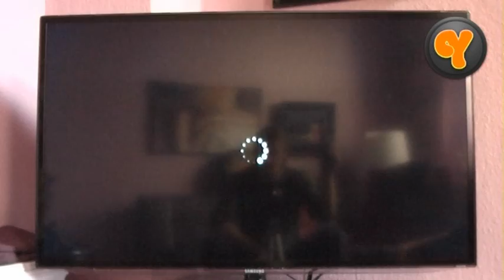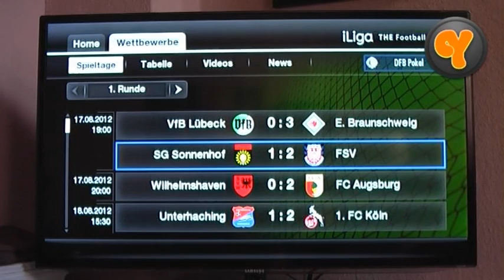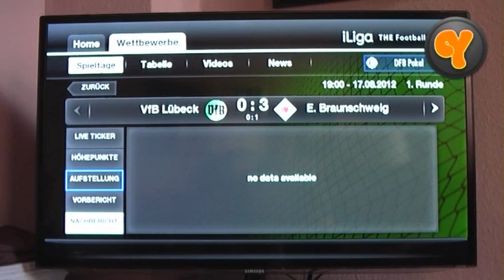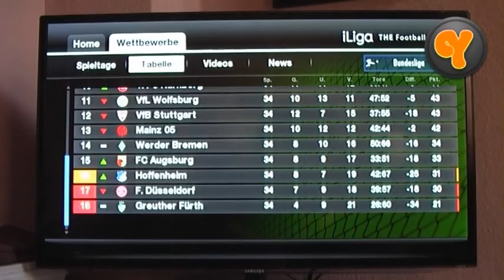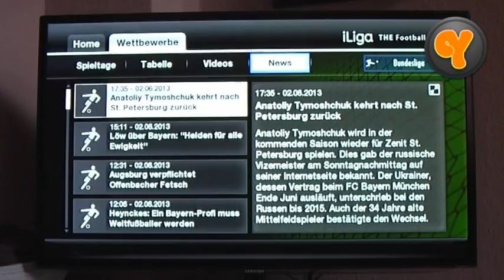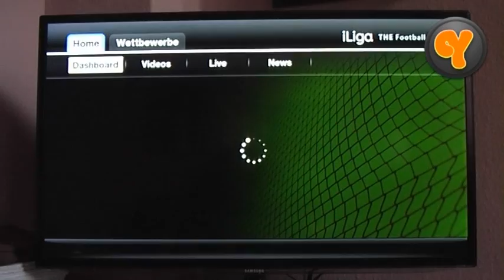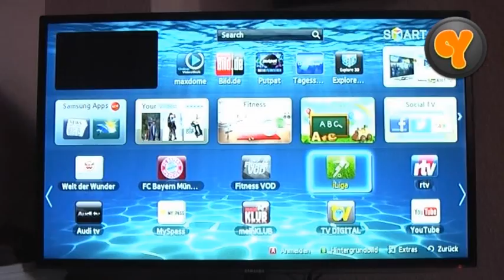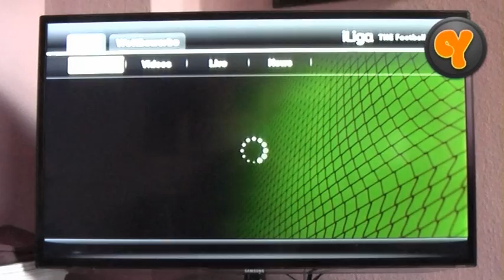iLiga Fussball App auf dem Samsung Smart TV (iLiga The Football App)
So funktioniert die kostenlose iLiga Fussball App auf Smart TVs von Samsung.
Die App ist auch kostenlos verfügbar für Android und iOS Geräte (siehe Play Store bzw. iTunes Store).

Direkt-Link zu Amazon (Samsung Smart TV UE46F6470)